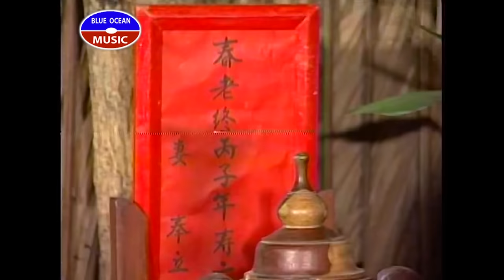Cải Lương | Thoại Khanh Châu Tuấn (Kim Tử Long, Thanh Ngân)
Cải Lương: Thoại Khanh Châu Tuấn
Nghe Si: Kim Tu Long, Thanh Ngan, Cam Thu, Chi Linh, Van Ha, Ngoc Dang, Thanh Hong, Thanh Chien, Thanh Phuong, Dinh Truc